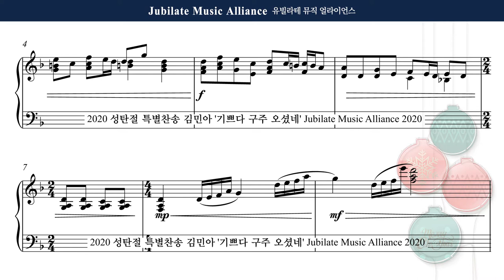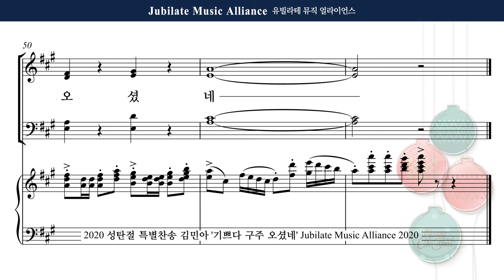[2020 성탄절 특별 찬송] 김민아 '기쁘다 구주 오셨네' 01. 약속의 메시아 Bass